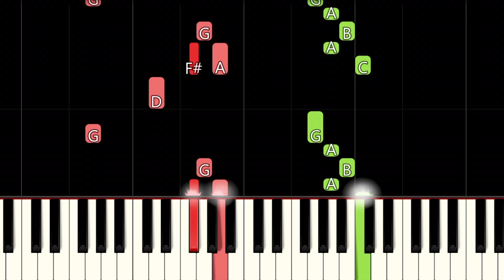Christmas Songs On The Piano - Jingle Bell Rock | ALL WHITE KEYS | Easy Piano Tutorial